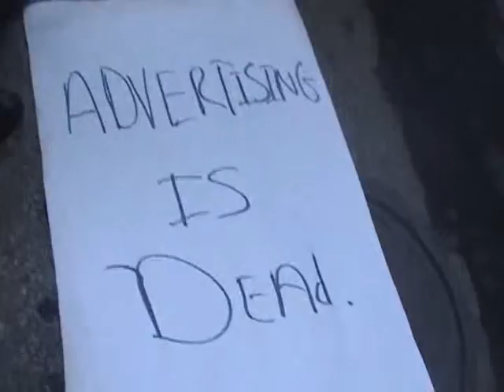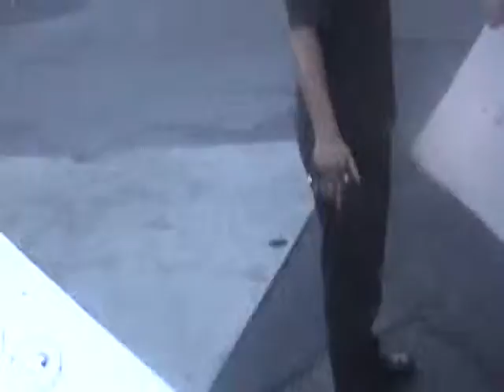disc 1/3 file 1/3